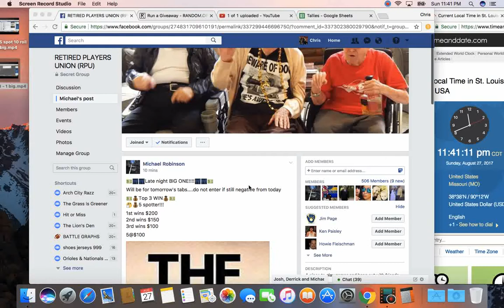late 3 2 big